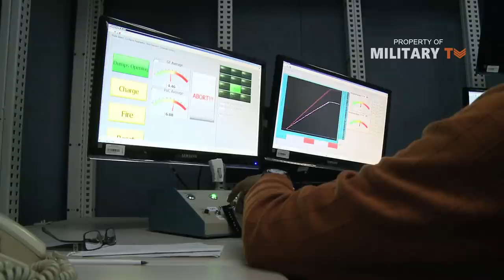Here are 5 of the worst weapons projects the US military has in the works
Here are 5 of the worst weapons projects the US military has in the works -The US military, together with its industry partners, makes some of the finest weapons in the world, but the programs that produce them rarely run as smoothly as intended.
Some of the most problematic of the military’s recent projects belong to the US Navy.
The big problem for the Navy is that the service, just as other branches of the military have in the past, has rushed to develop platforms before the required technologies were ready, Bryan Clark, a naval affairs expert, told Business Insider, pointing to the new Zumwalt-class destroyers and the Ford-class supercarriers.
“We still have technology that is not fully mature even though the ship has been delivered,” he said, advising the service to slow things down and mature the technology rather than build an entire platform around an idea.
This issue is not unique to the Navy though. The Army is rethinking innovation at the newly-established Army Futures Command in the wake of past development failures, such as the Comanche helicopter or Crusader self-propelled artillery.
Here are 5 troubled projects the US military is desperately trying to get sorted right now.